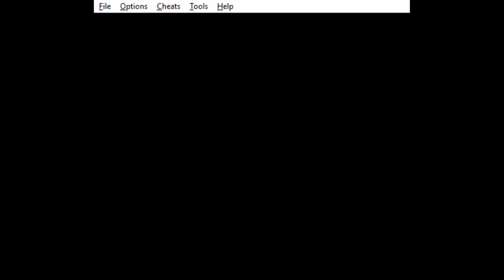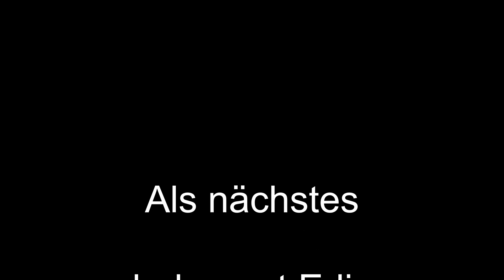Pokemon blau Playtrough - E11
Exorzismus im Pokemon-Turm